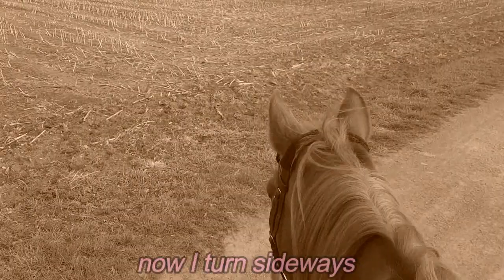♥ ALICE ♥ - mein erstes eigenes Pferd! - "Ashes" (Claire Guerreso)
Dieses Video ist ALICE, meinem ersten eigenem Pferd, gewidmet.
Es soll die Erinnerung an sie lebendig halten und mich an die schönen gemeinsamen Zeiten erinnern.

Der Song "Ashes" (by Claire Guerreso - Lucifer Soundtrack) beschreibt genau das, was mein Elsi mir bedeutet und wie es mir seit ihrem Verlust geht!

Werbung
Dieses Video enthält unbezahlte Werbung, da einige Produkte eindeutig erkennbar sind oder erwähnt werden, die ich jedoch selbst bezahlt habe. Außerdem ist es möglich, dass Personen des öffentlichen Lebens namentlich genannt werden.

Wenn euch das Video gefällt, würde ich mich natürlich riesig über ein Abo freuen, damit ihr zukünftig nichts mehr verpasst!
Neu auf diesem Kanal?

Mein Name ist Ninaji, ich bin 25 Jahre alt und verbringe meine Freizeit am liebsten gemeinsam mit meinen Tieren.
Seit April 2015 wohnen wir in Ostfriesland, wo wir ein Haus mit eigenen Weideflächen und einem eigenen Stall besitzen - unser Grundtück heißt "BAADAL BAADI" (Wolkenhof).  Schrittweise verwirklichen wir hier unsere Vorstellungen von der idealen Tierhaltung, insbesondere der Pferdehaltung im eigenen Offenstall.

Auf diesem Kanal dreht sich alles um meine Tiere, die mit uns auf Baadal Baadi leben und die ich euch nun vorstellen möchte:

 *ALICE (R.I.P)  die ich oft "Elsi" genannt habe, war eine 16-jährige Fuchsstute und mein erstes eigenes Pferd. Sie war etwa 1,62m groß kam im Dezember 2015 zu mir. Gestorben ist sie am 02. Juli 2019.

*ABBIE, oder einfach nur "Pony",  ist eine freundliche Ponystute, die etwa 1,36m groß und 10 Jahre alt ist. Sie lebt seit dem 20. September 2017 bei mir.

Außerdem leben auf "Baadal Baadi" unsere Hunde: KIM, BASKO und PÜPPI - Videos von ihnen findet ihr auf meinem Zweitkanal Bostibox